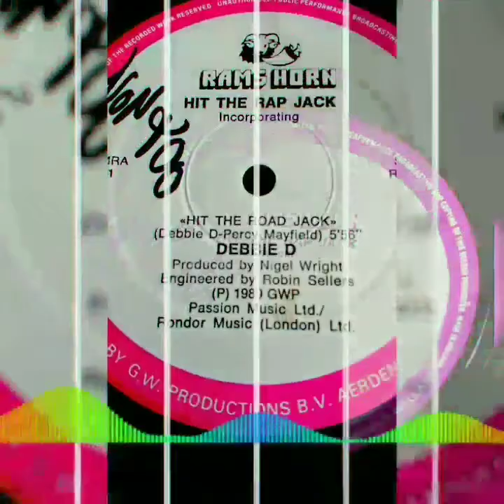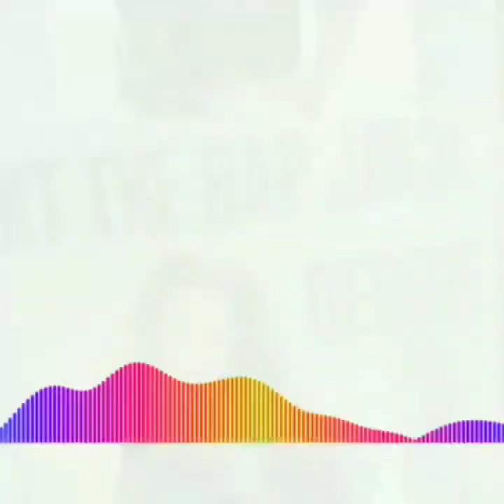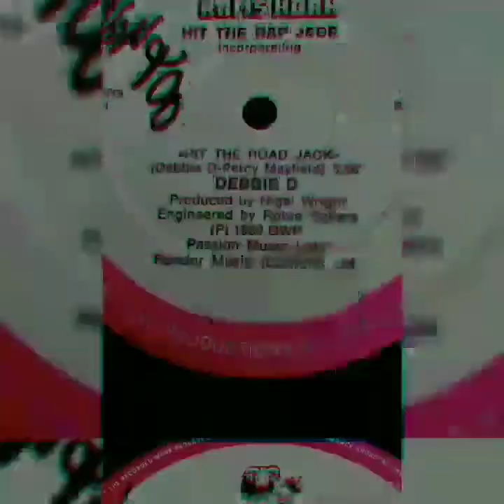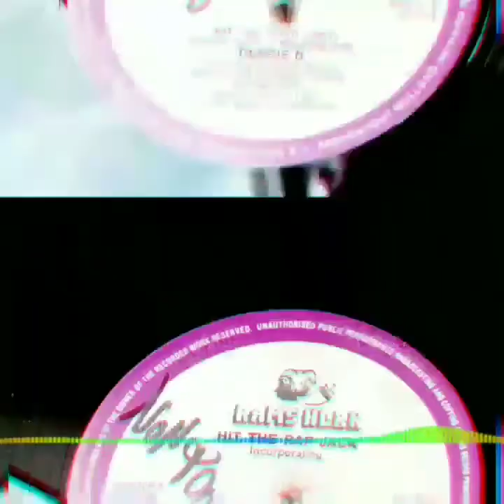Hit the Rap jack - Debbie D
Hit the Rap jack by Debbie D
Produced by Nigel Wright
1989
Passion music
Rondor music London